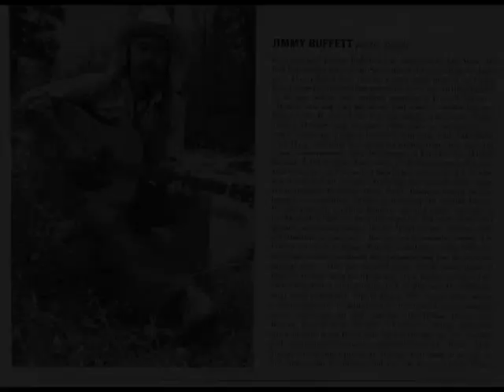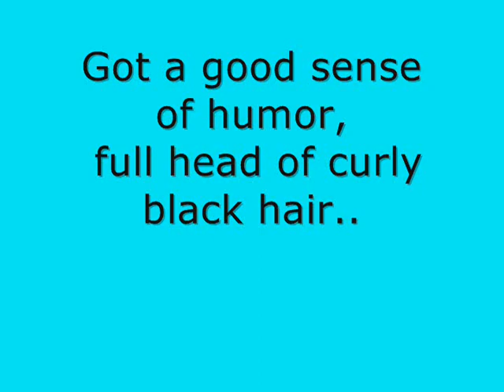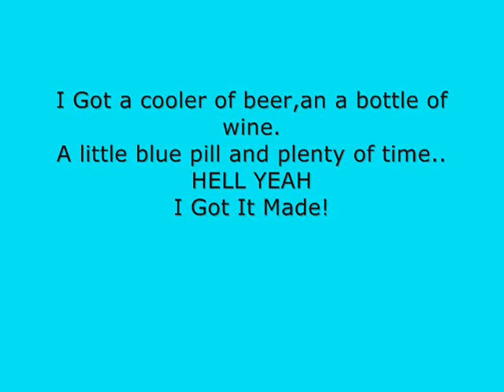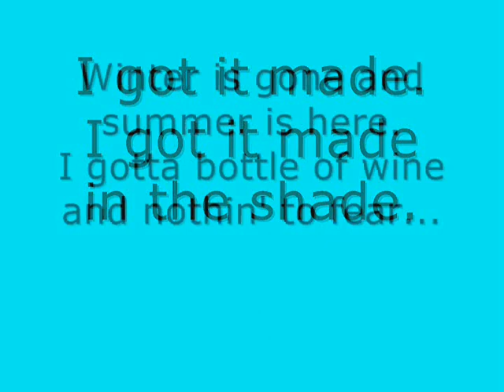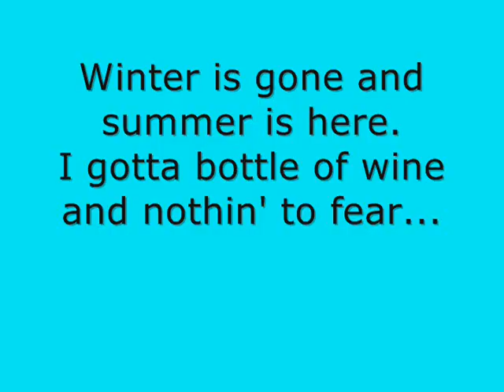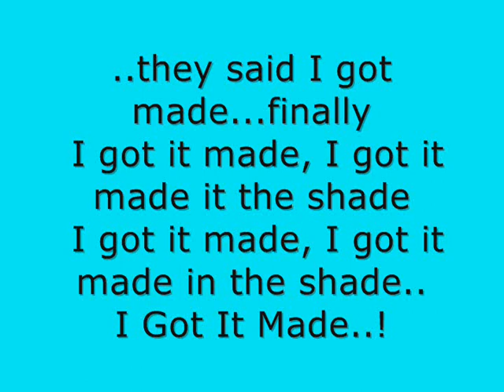I Got It Made !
Words and music by Leo Dean. It's the way I feel about this life of makin' music for money and love.